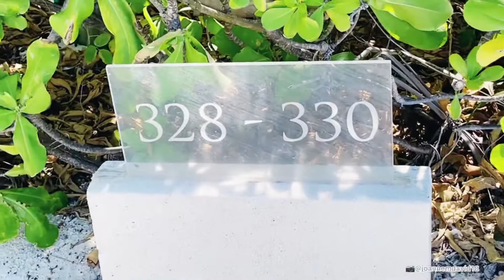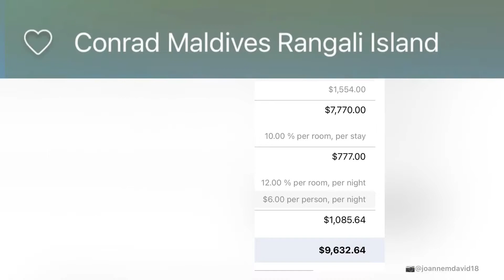Conrad Maldives Water Villa Tour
Our free hotel at Conrad Maldives ❤️❤️
Luxury Paradise Vacation
All paid by credit card miles and points